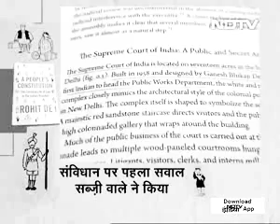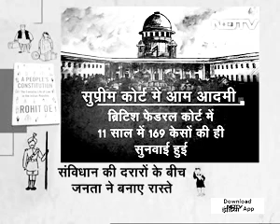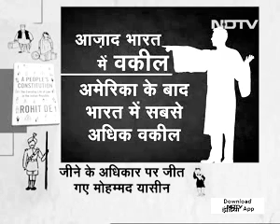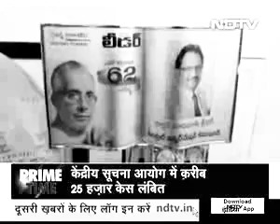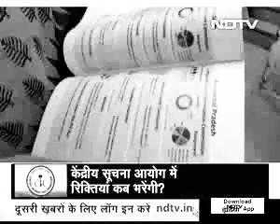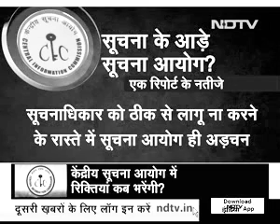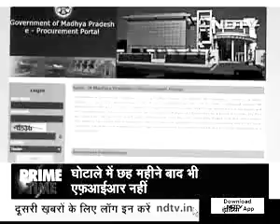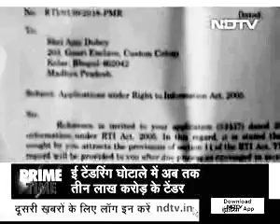Ravish Kumar with Prime Time:जब भी हम सुप्रीम कोर्ट के किसी फ़ैसले की बात करते हैं, तो जुबान पर नाम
जब भी हम सुप्रीम कोर्ट के किसी फ़ैसले की बात करते हैं, बात करने वाले की ज़ुबान पर जज साहिबान की टिप्पणियां और बड़े-बड़े वकीलों की दलीलें होती हैं. पर कई बार हम उस याचिकाकर्ता को भूल जाते हैं जो होता तो बेहद साधारण है मगर अधिकारों के सवाल को लेकर राज्य, जिसे हम बार-बार सरकार कहते हैं उसे बदल देता है. बदलता ही नहीं, उसे सीमित कर देता है और अपनी ज़िंदगी में घुसते चले आ रहे राज्य को फिर से दरवाज़े के बाहर कर देता है. इनमें से बहुत सी लड़ाइयां आज़ाद भारत में पहली बार लड़ी गईं और बेहद साधारण वकीलों की मदद से, मतलब जिनका कोई ख़ास नाम नहीं था. 1950 में जब भारत का संविधान लागू हुआ तब उस वक़्त राज्य का जो ढांचा मौजूदा था उसके लिए भले ही कुछ नया न बदला हो मगर लोगों के लिए काफ़ी कुछ बदल गया. उन्हें जो अधिकार मिला था उस अधिकार के सहारे और उसे बरक़रार रखने के लिए वे सुप्रीम कोर्ट पहुंच गए..